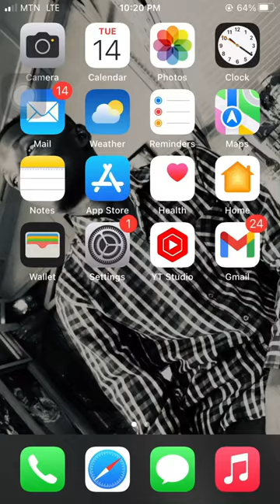Directions on radio Maps 😇